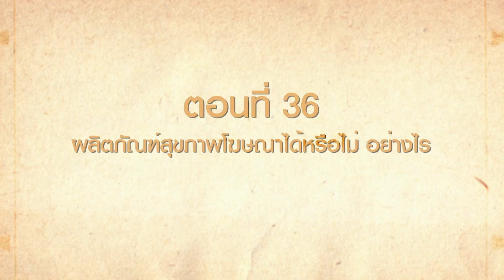รู้เรื่องสื่อ ตอน 36 ผลิตภัณฑ์สุขภาพโฆษณาได้หรือไม่ อย่างไร